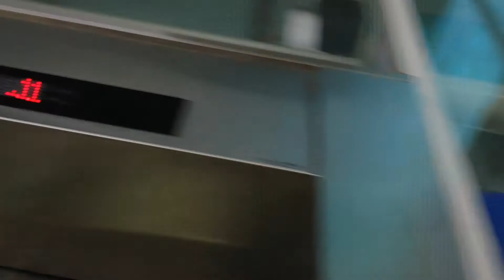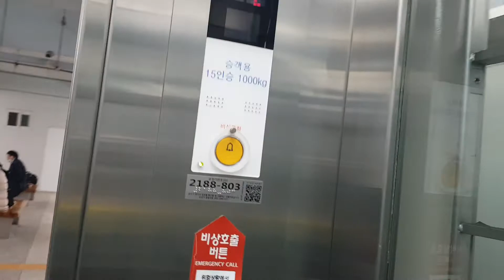(2021.11.13)경기도 수원시 장안구 서부로 2149 (율전동) 성균관대역 광운대방향 LET엘리베이터 탑사기(with 현대엘리베이터 WBLX-GT-3)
당시 서울,성남,수원 출사가 끝나고 집에 가기전에 탑사했고,오르막에 승객 탑승한점 양해바랍니다.